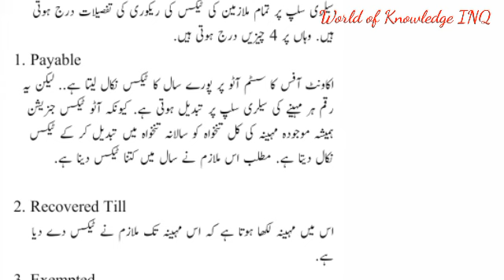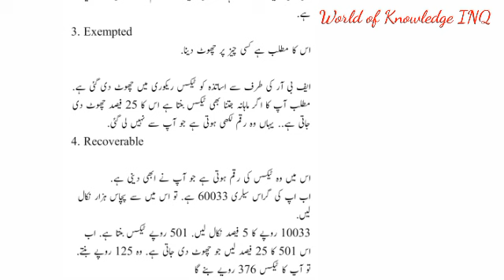Tax recovery detail of government emoloyees||World of Knowledge INQ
This video is about "Tax recovery detail of government emoloyees "